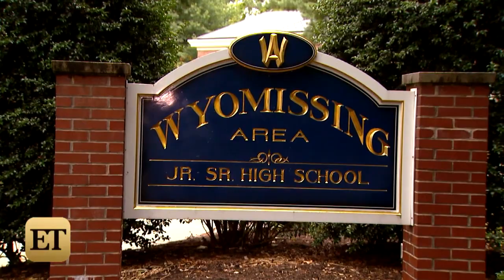EXCLUSIVE: Jon Gosselin Gives a Tour of His Hometown -- See Where He Married His Ex, Kate!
The former reality TV star shows ET where he grew up in Reading, Pennsylvania.